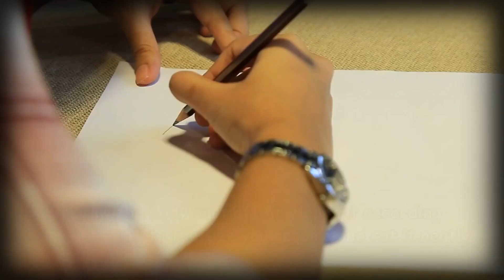How to Make a Soft Toy (Elephant)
In this video we will be teaching you how to create a Soft Toy (Elephant)